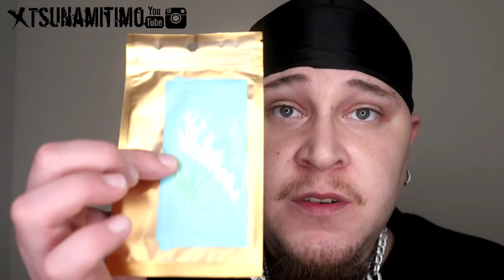Huge Product Unboxing and Review Ft. [ Seasick Pomade, WezTeck Buckle Durag, and much more ]